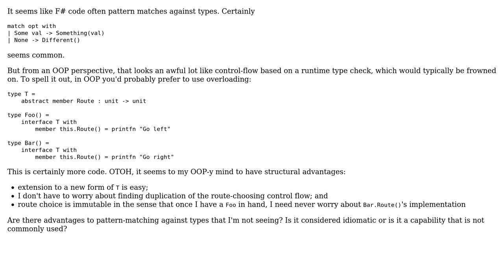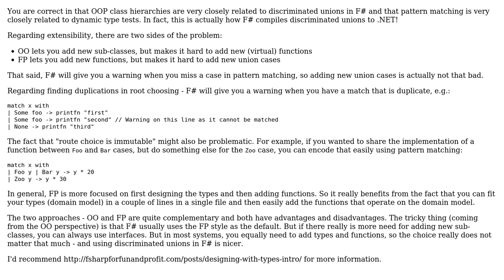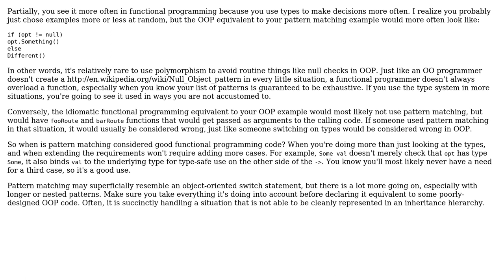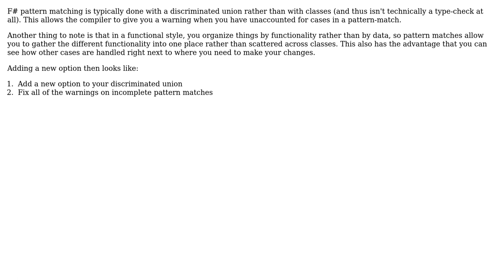Software Engineering: Is pattern-matching against types idiomatic or poor design? (4 Solutions!!)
Software Engineering: Is pattern-matching against types idiomatic or poor design?

With thanks & praise to God, and with thanks to the many people who have made this project possible! | Content (except music & images) licensed under CC BY-SA | Music | Images & others | With thanks to user Tomas Petricek user N_A user Larry OBrien user Kilian Foth user Karl Bielefeldt user Christophe user amon and the Stack Exchange Network Trademarks are property of their respective owners. You are responsible for your own actions.